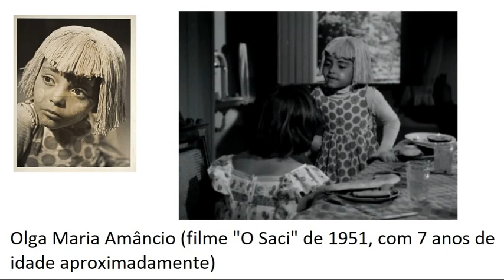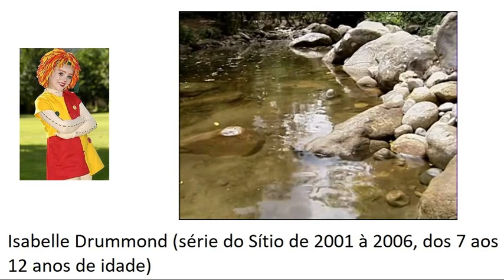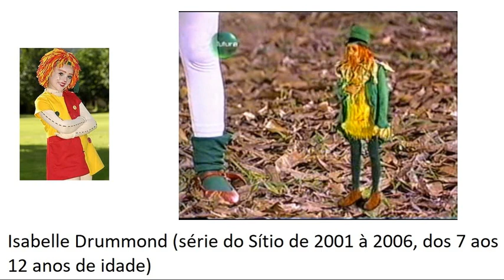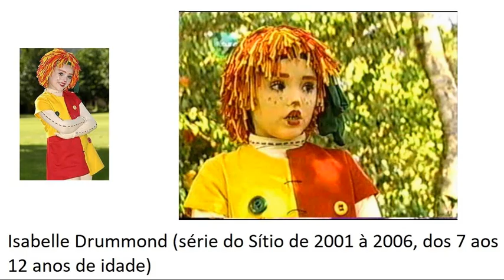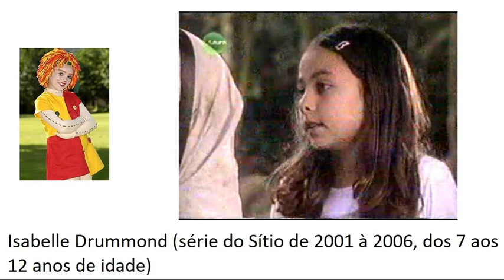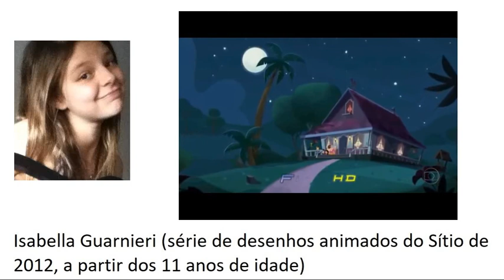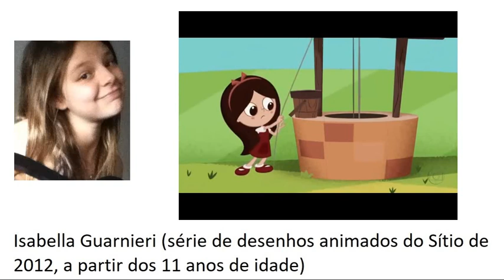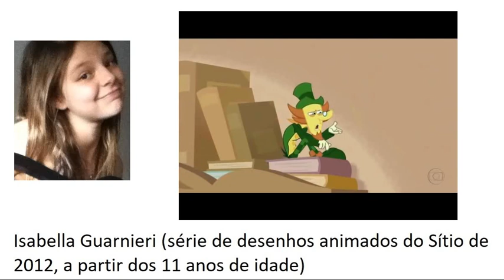As 3 Emílias crianças (Olga Maria, Isabelle Drummond e Isabella Guarnieri)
Cenas das 3 versões da Emília do Sítio do Picapau Amarelo, que foram interpretadas por atrizes crianças. São elas: Olga Maria Amâncio em 1951 no filme "O Saci", Isabelle Drummond na série de 2001 à 2006, e Isabella Guarnieri (filha do dublador Tatá Guarnieri) que fez a voz da personagem na série animada de 2012. Com exceção dessas 3 versões, a boneca Emília só havia sido interpretada por atrizes adultas, que foram: Lúcia Lambertini (1952), Dulce Margarida (1952), Zodja Pereira (1967), Leda Zepellin (1973), Dirce Migliaccio (1977), Reny De Oliveira (1978), Suzana Abranches (1984), Baby Consuêlo (1982), Tatyane Goulart (2007) e Debora Gomez (2021).

Tags: "Sítio do Picapau Amarelo" "Monteiro Lobato" "remake" "TV Globo" "TV Globinho" "programação infantil" "Rede Globo" "Canal Viva" "Canal Futura" "TV Cultura" "sitio do picapáu amarelo" "desenho animado" "atriz" "dubladora" "Emília"